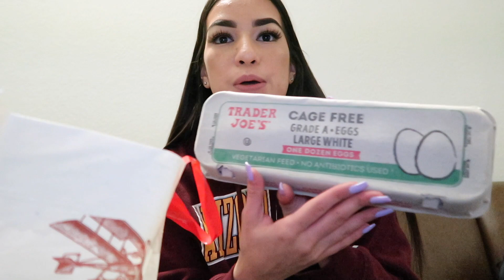How I’ve been feeling..😔| self-care week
Hola a todos 💖 ¡Bienvenidos a otro video!
Hoy los llevo conmigo en mi semana de self care! Les enseño cómo cuido mi mental & physical health ❤️ espero y disfruten este video, los quiero mucho!

👋🏻 si quieres que te mande saludos, solo mencióname
en tu historia de Instagram!

💃🏻Sígueme
💛se humilde, se feliz!

⬇️díganme que piensan en los comentarios